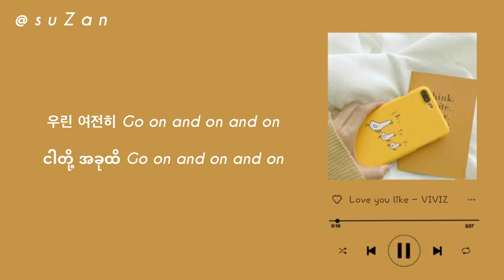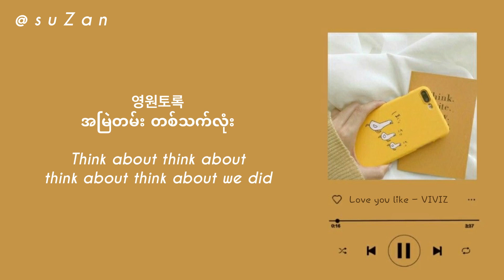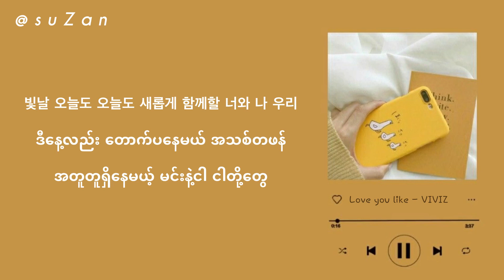VIVIZ - Love You Like (mm sub)